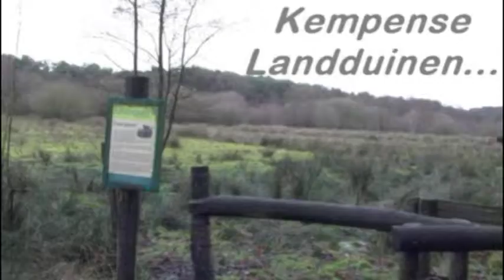GpscyclingtourTV. - 3D View/Kempense Landduinen (TR004)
Dit 3D filmpje toont een fragment uit het wandelnetwerk 'Kempense Landduinen'.

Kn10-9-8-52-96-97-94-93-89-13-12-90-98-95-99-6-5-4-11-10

Totaal = 9,8 Km

De route loopt doorheen de volgende natuurgebieden :

- Schepenenbroek - Oversteense Heide
- de Rammelaars